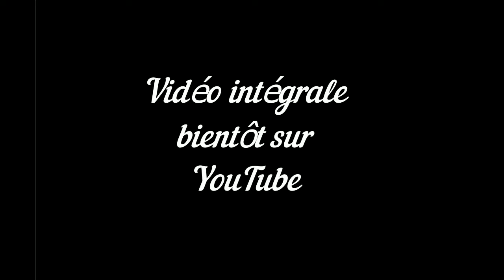Retour dans cette maison mystérieuses